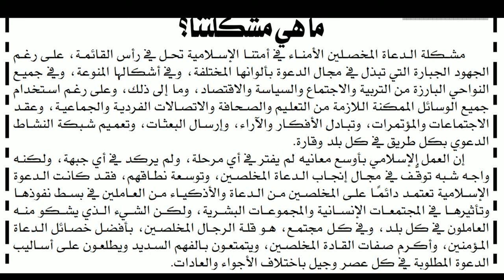ما هي مشكلتنا؟ الرائد الصادرة من ندوة العلماء نوفمبر